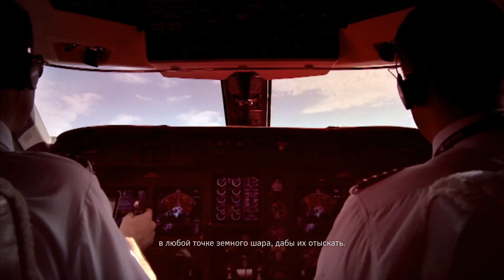Прохождение UFC 3 Карьера бойца #2 Приглашение на повышение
Прохождение карьеры бойца в UFC 3, попробуем добиться того, чтобы Алекс Руссо запомнился миру смешанных единоборств